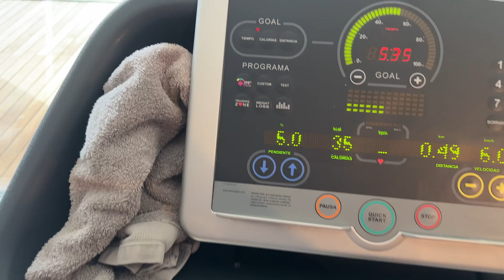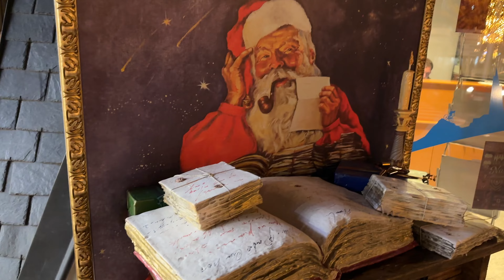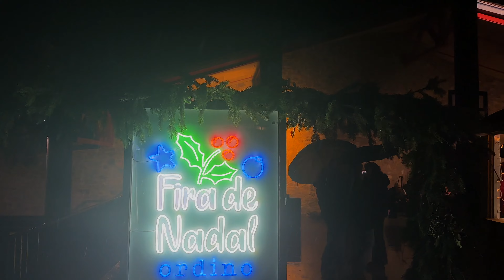Un Noël en Andorre 🎅🏻 : Découvrez les Marchés de noël d'Andorre-La-Vieille & Ordino 🎄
Hello et bienvenue dans ce deuxième VLOG en Andorre. Cette fois, je vous emmène avec moi sur une durée de 2 semaines à la découverte de l'ouverture de la saison de noël et des marchés de noël d'Andorre-la-vieille et d'Ordino.

J'ai l'impression que le précédent vlog vous a plu, donc je me suis dit que filmer ce moment de l'année pourrait être intéressant autant pour les amoureux de noël que pour de futurs expatriés !

C'est la période la plus magique de l'année, qui ne met pas que des étoiles dans les yeux aux enfants !

J'ai essayé de raccourcir au maximum cette vidéo pour vous donner un aperçu de ce que nous vivons ici en ce moment.

N'hésitez pas à poser vos questions en commentaires, je pourrais y répondre dans une prochaine vidéo. ☺️